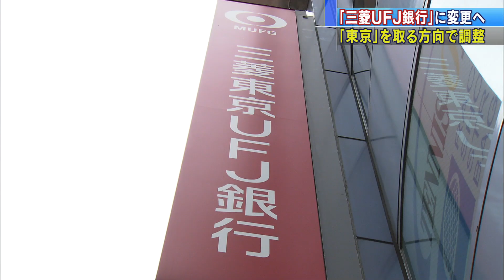東京を取り「三菱UFJ銀行」で最終調整 来年春にも(17/05/14)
「三菱東京UFJ銀行」が来年の春にも銀行名を「三菱UFJ銀行」に変更する方向で最終調整していることが分かりました。　三菱東京UFJ銀行は、2006年に旧東京三菱銀行と旧UFJ銀行が合併して誕生しました。